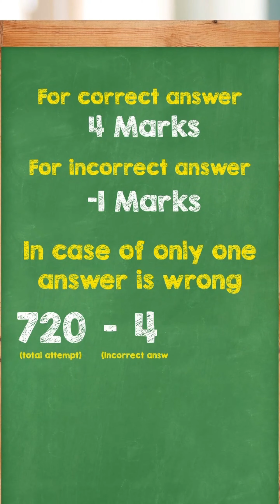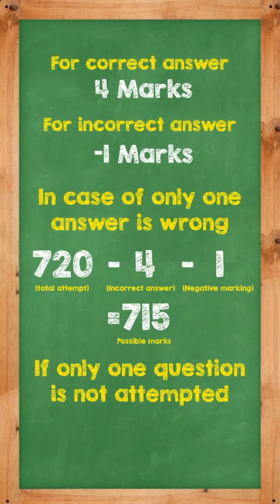NEET 2024 Scam💯☠️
We want justice for NEET aspirants🪧

NTA please clear all these issues-

1. On what basis grace marks are given?

2. How is it possible to score 718,719?

3.How 7 students from a same centre can score 720?

Please raise your voice for justice🗣️

Give your opinion in comment section